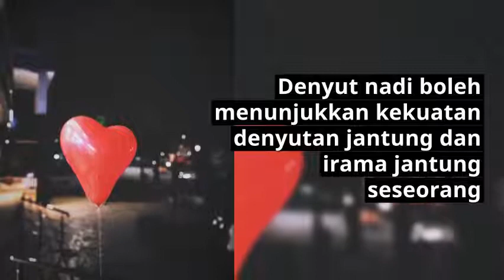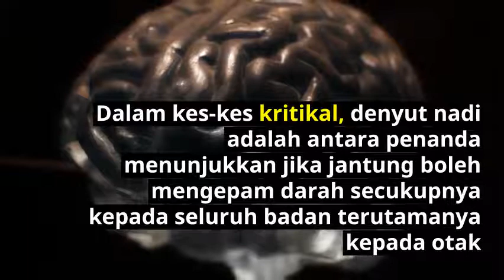Apa Itu Denyutan Nadi Dan Tahap Normal Bagi Denyutan Nadi (Normal Pulse)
Denyut nadi menunjukkan kadar degupan jantung anda. Denyut nadi adalah bilangan kali jantung berdenyut setiap minit.

Anda boleh menghitung semasa berehat (dipanggil "kadar jantung berehat") dan semasa bersenam (dipanggil "kadar jantung latihan").